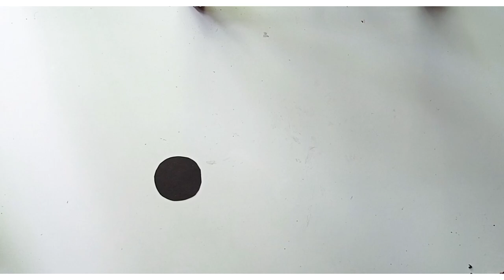How to make rabbit and ladybug /Ladybug making /Rabbit making /paper craft ideas /Easy paper craft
Rabbit craft
Rabbit craft for kids
Rabbit craft paper
Rabbit craft ideas
Rabbit craft work
Rabbit craft easy
Rabbit craft paper easy
Rabbit craft video
Rabbit craft tutorials
Rabbit craft drawing
Rabbit making
Rabbit making with paper
Rabbit making with coloring paper
Rabbit making craft
Rabbit making craft ideas
Rabbit making tutorial
Easy rabbit drawing
Easy rabbit drawing for kids
Easy rabbit
easy rabbit craft
Easy rabbit kaise banaen
Paper craft ideas
Paper rabbit making
Papar craft
How to make rabbit
How to make rabbit with paper
How to make paper rabbit
How to make rabbit drawing
How to make rabbit with coloring paper
Craft ideas
Kids craft
Kids craft ideas
Kids craft ideas easy
Kids craft with paper
Kids craft to do at home
Kids craft video
Kids craft work
Kids craft easy
Kids craft ideas with paper
Kids craft activity
Handmade craft
Handmade craft ideas
Handmade crafts at home
Handmade craft ideas for home decoration
Handmade craft easy
Handmade craft for home made
How to make rabbit step by step

Ladybug
Ladybug craft
Ladybug craft ideas
Ladybug craft with paper
Ladybug making
Ladybug making with paper
Ladybug making craft
Paper ladybug making
How to make beautiful ladybug for kids
Paper craft for kids
How to make easy paper ladybug
How to make a cute paper ladybug origami
Diy ladybug
Diy paper ladybug
Diy paper ladybug making
How to make ladybug
How to make ladybug with paper
How to make ladybug with craft paper
How to make ladybug craft
How to make ladybug drawing
How to make coloring ladybug
How to make ladybug step by step

Hello craft lover's
Your likes, comments and share motivate me to mak more awesome paper craft tutorial ideas for you.